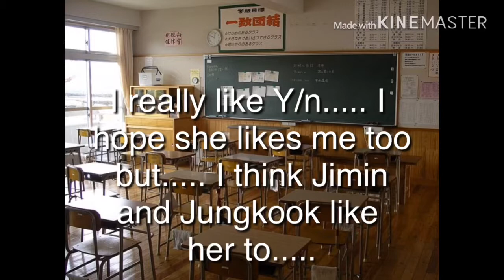Best Friends (BTS FF) Part 1